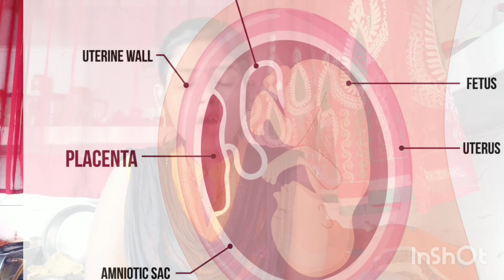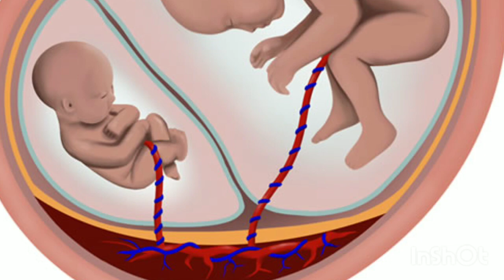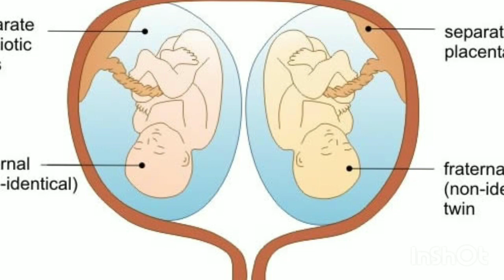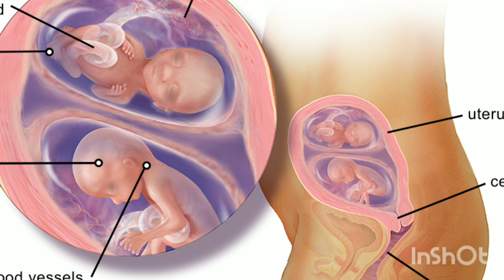twins jldi paida kyu hote hai twins me jldi delivery kyu hoti hai why are twins born early twins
maine is video mein btaya hai ki twins jldi kyu hote hai or twins ki jldi delivery hone ke kya reason hote hai

your queries-
twins pregnancy
twins jldi paida Kyu hote hai
twins ki delivery jldi kyu hoti hai

thank you❤ so much for watching my video🙏